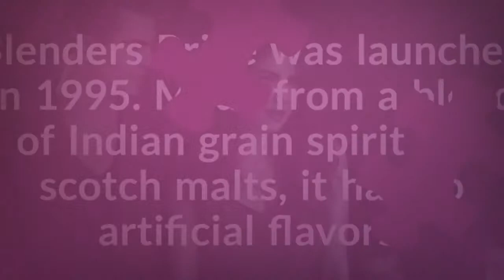Good taste stays with you. Blenders Pride. India's Most Loved Brand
Blenders Pride Rare Premium Whisky is a flagship brand for Pernod Ricard, India. It commands over 55 per cent market share in the premium admix whisky segment. The brand is targeted at the contemporary, confident Indian; and positioned on lifestyle and good taste.

BLAZE TO BRILLIANCE
Blenders Pride was launched in 1995. Made from a blend of Indian grain spirit and scotch malts, it has no artificial flavors. Consistent quality, exceptional taste and aspiration led communication has powered the brand to category leadership with current annual volume exceeding 4 Million cases.
Launched in 2011, Blenders Pride Reserve Collection whisky is an exceptional blend in which the maturation of scotch malts is done using the Solera process in the most select of casks. This smooth blend of scotch malts and Indian grain spirit has an evolved fruity palate for the discerning.

ENGAGEMENT THAT ENTHRALLS
Blenders Pride epitomizes the appreciation of the fine things in life and their expression is key to good living. The brand has always embraced fashion and style. It is synonymous with glamour, celebrities and the good life that the urban millennial reflect as a life status and social badge to make an impression to others.

FAITH FACTOR
Strong Brand scores across the years and highly effective communication parameters have been the benchmarks for awareness, affinity and preference for the brand. Reaching a fan base of 1.2 Million, the brand has been the testimony for audiences who are an active part of the brand. The market share gains over the years and the strong brand growth has been a clear indication on the power and space the brand occupies in the consumers mind.

INNOVEDGE
The brand has always been the pioneer in setting lifestyle standards in the market – 1st alcohol beverage to have female protagonists in its communication, one of the first and biggest fashion tours in India. The brand has further developed the most expensive Indian whisky – Blenders Pride Reserve  blender-image Collection that is a success in a short span of time with over 1.5 Lac cases. The brand is constantly evolving and innovating maintaining its market leader and iconic status. Blenders Pride Fashion Tour has evolved to a larger canvas style encompassing fashion, design, music and technology as the key facets. The brand has been innovative in below the line initiatives like augmented reality, style flash mobs and selfies.

BRAND PROMISE
Blenders Pride aims to remain aspirational, maintain its market leadership and continue to build its iconic status. Consistent positioning and strategic targeting has led to brand to constantly evolve and remain relevant to consumers.

POWER FACTS
1. Blenders Pride was launched in 1995
2. Strong Brand scores across the years and highly effective communication parameters have been the benchmarks for awareness, affinity and preference for the brand
3. It is made from a blend of Indian Grain spirit and Scotch Malts, it has no artificial flavors

The Best Brands in India. These are truly India's Most Valuable Brands and the brand reviews get them the brand awards for the year.
Make money from reviewing of India's Most Loved Brands. The best brand reviews are assured to win money. Suggest the best campaigns for India's Most Loved Brands and learn how to make money online. Your reviews make them most trusted brands chosen by consumers. A part of Make in India and Digital India has bigger advantage.
Suggest your favourite brands and we will create the brand promotion and brand recognition campaign called Indiakadil. indiakadil. India’s Most Loved brands is exclusively presented by WCRC.
Only subscribers to both youtube channel and facebook page are eligible.
India’s Most Loved Brands, the most valuable consumer choice is the leading brand recognition, brand reviews and consumer engagement platform.